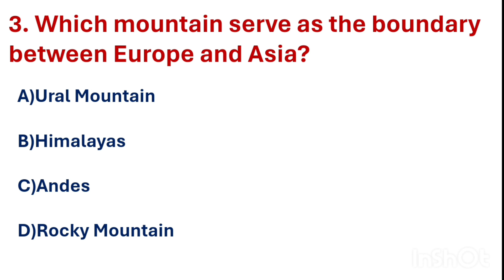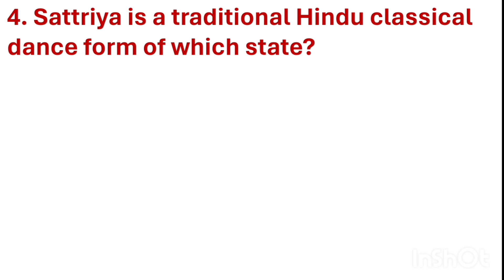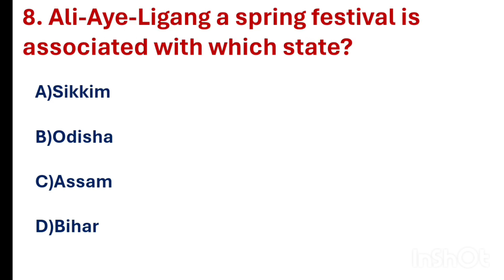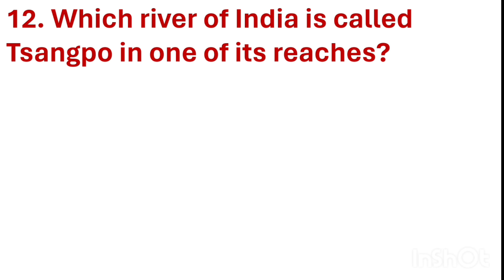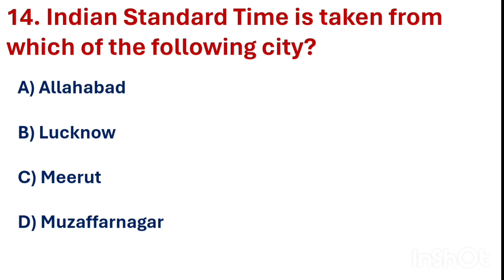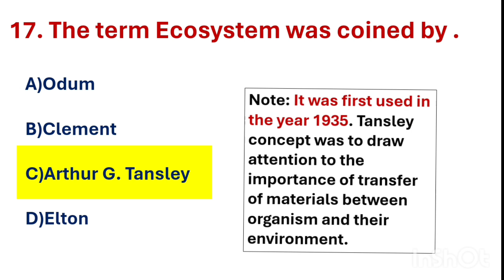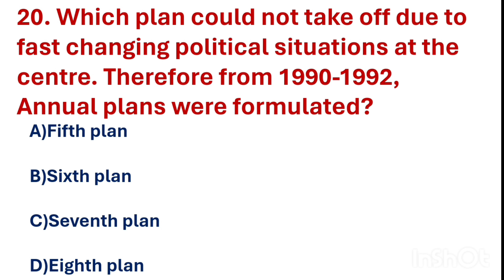ADRE 2.0 Exam|| ADRE Grade 3 and 4 GK Questions || Grade III Top MCQ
gk questions
for all competitive exam preparations